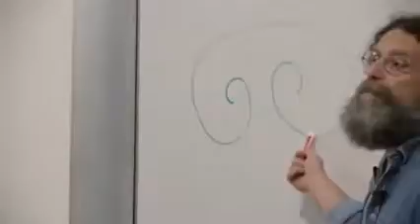Robert Sapolsky - Pseudo kinship